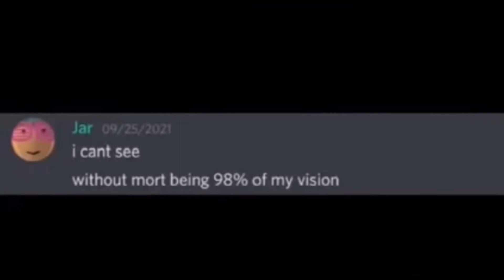50 Subscribers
Yeah Ik 50 is nothing but I need an excuse to make this edit

Seriously though, I’ve been posting on this channel for the past couple of years and it’s good to step back and admire the mayhem I have created